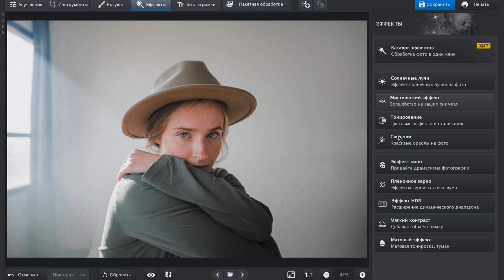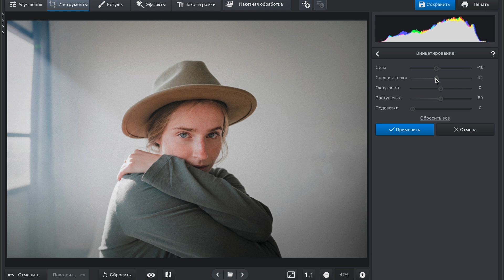Камера vs Объектив: Что Стоит Обновить в Первую Очередь? / Выбор объектива и камеры для новичка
В этом видео мы вам расскажем о том, на что стоит обращать внимание при решении обновить технику: на камеру или на объектив. Что важнее обновить для того, чтобы делать качественные фото и постоянно развиваться? Вы точно будете удивлены, когда узнаете об этом! Почему про важность выбора, что обновить в первую очередь, не говорили раньше? Так что смотрите этот ролик от начала и до самого конца, чтобы узнать о том, на что стоит обращать внимание при решении обновить технику: на камеру или на объектив!